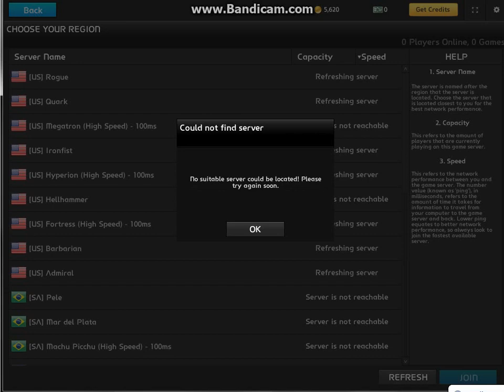uberstrike hack turtriol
watch thew second comeing up